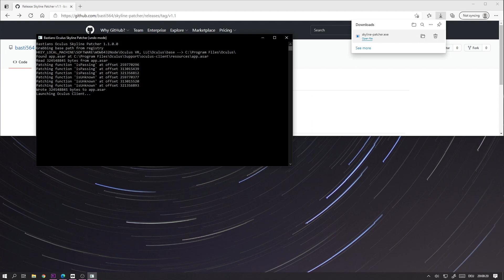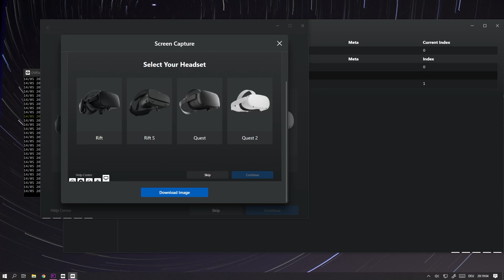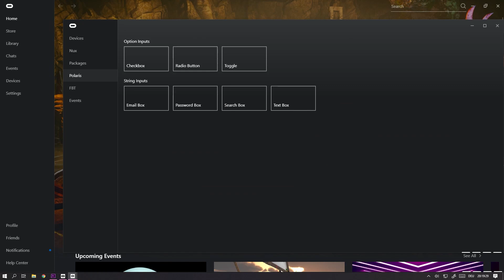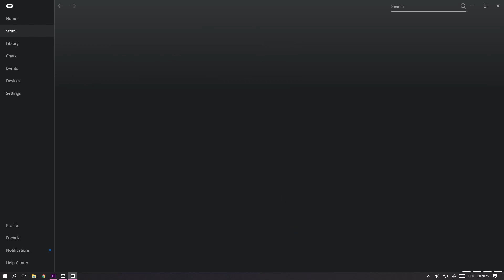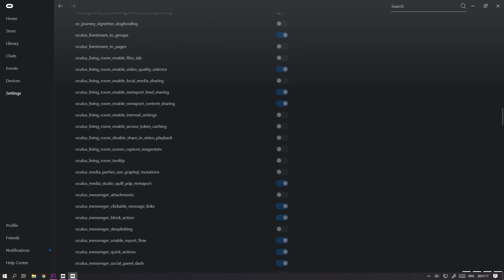HIDDEN Oculus INTERNAL Debug Menu Meant To Stay Secret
In this video I show you how you can enable hidden internal tools in the Oculus App

Big thanks to @nyamimi for the patches!

Wallpaper by Jakub Novacek from Pexels!

Timestamps:
0:00 - Intro: 0:00
0:13 - How To: 0:13
0:45 - Buttons: 0:45
0:51 - Chrome Dev Tools: 0:51
1:03 - Devices:  1:03
1:15 - NUX: 1:15
1:24 - Debug NUX: 1:24
1:47 - Feedback: 1:47
1:54 - Screenshot: 1:54
2:04 - Packages: 2:04
2:21 - Polaris: 2:21
2:29 - FBT: 2:29
2:38 - Events: 2:38
2:51 - Settings: 2:51
2:56 - Developer TAB: 2:56
3:00 - Debug TAB: 3:00
4:19 - Thanks: 4:19
4:34 - Outro: 4:34